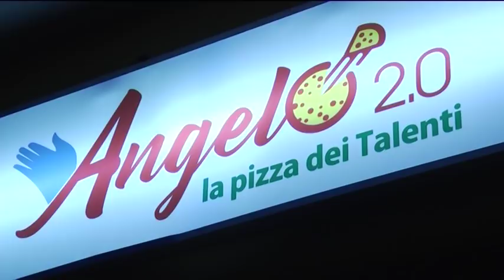Riapre la storica pizzeria "Angelo" a Rosciano di Fano